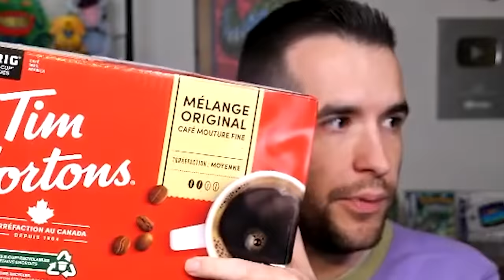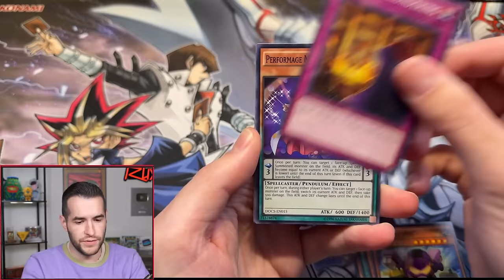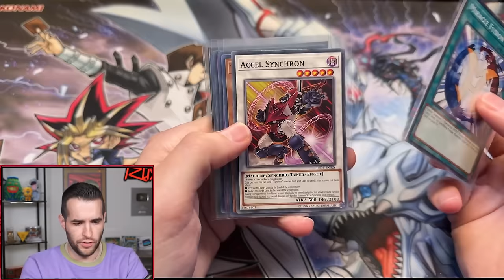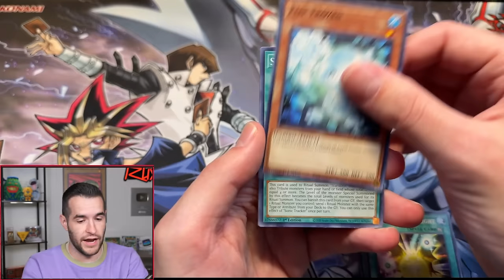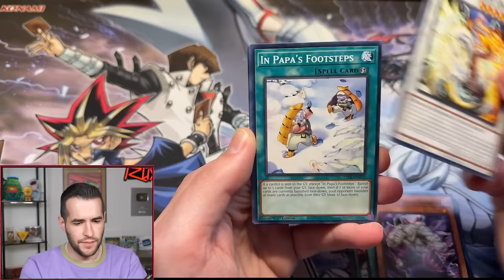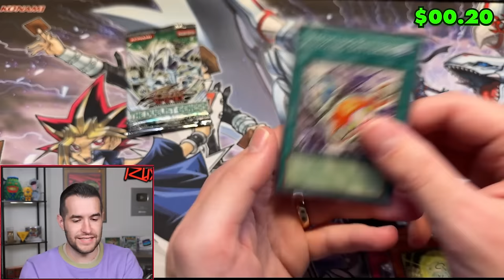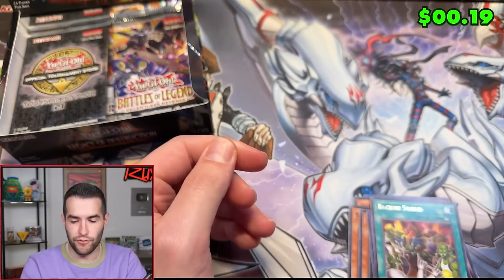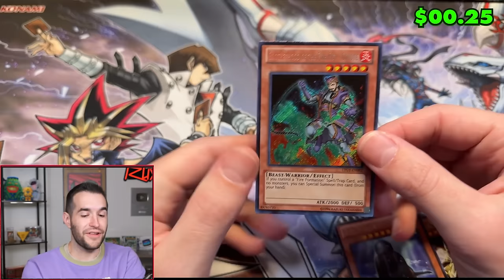Opening An Massive UNKNOWN Yugioh Mystery Box!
RUXIN2023

➤TCGPlayer Link!